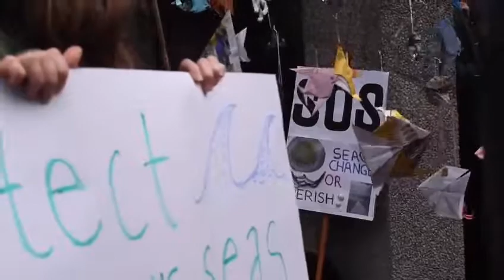Extinction Rebellion MPA protest takes place before the Dáil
Minister of State Malcolm Noonan met with protesters today outside the Dáil who are demanding the State act urgently on Marine Protected Areas (MPAs).

Representatives from Extinction Rebellion Ireland, Irish Wildlife Trustl Flossie and the Beach Cleaners, and Solution not Pollution brought symbolic fishing nets and marine-inspired artwork and urged the Minister to act more swiftly on protecting marine species in order to address the dual biodiversity and climate crisis as part of their SeaChange campaign.

Video by Sam Starkey